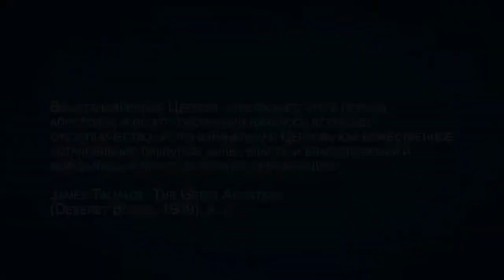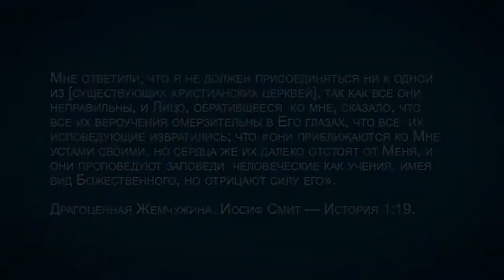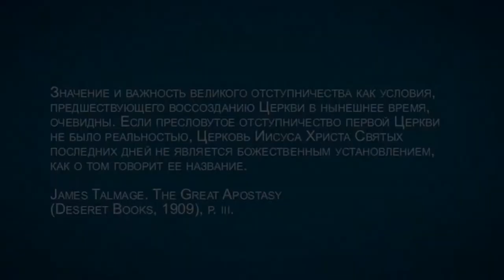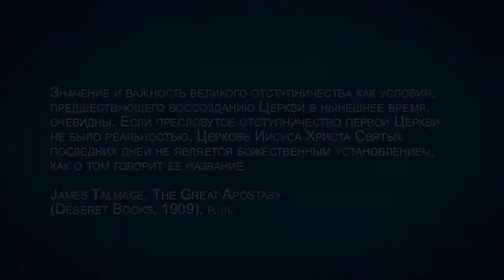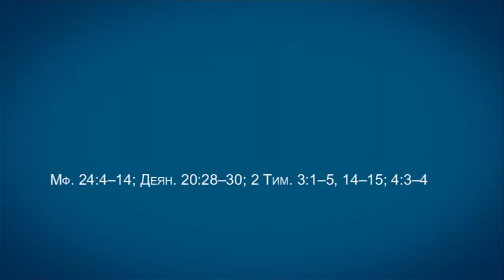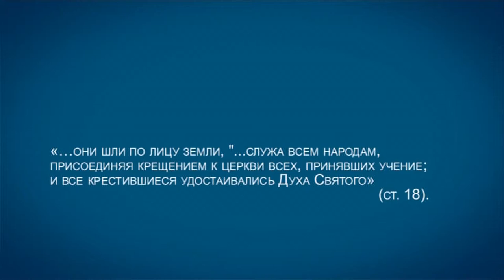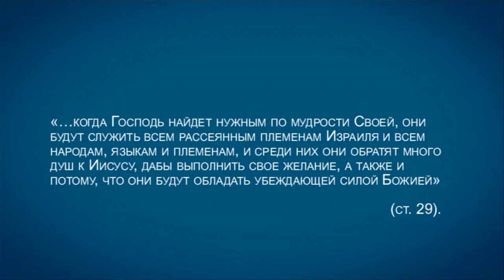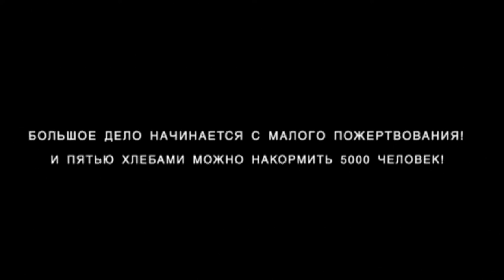TVS A201 Rus 53. Мормоны: основные сведения. Всеобщее отступничество.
Мормоны утверждают, что вскоре после смерти первых апостолов христианская Церковь скатилась в отступничество, оставила истину и полностью исчезла с лица земли. В этом фрагменте лекции "Мормоны: основные сведения" преподаватель Дмитрий Розет рассматривает идею о тотальном отступничестве, которая плохо согласуется с учением самих мормонов, не говоря уже о том, что нигде в Писании нет и намека на то, что Церковь будет нуждаться в полном восстановлении. Так почему же вера в исчезновение первоначальной Церкви с лица земли имеет для мормонов принципиальное значение?